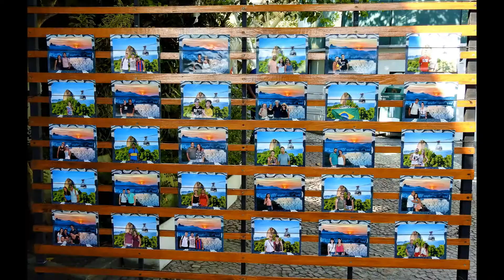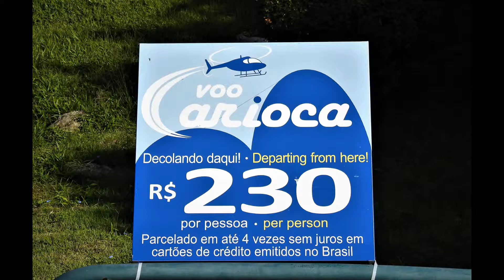Banda Devassa - "Trilha no Morro da Urca". (27/04/2018).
IMAGENS:  By Arizoli - Rio de Janeiro - (27 de Abril de 2018).

Banda Devassa - Rio de Janeiro. (Cultura, Esporte e Lazer).

"PRECE"...

Ajude-me senhor a aguentar o peso do meu corpo,
O peso das palavras, dos pensamentos escuros,
Coloque-me em lugar seguro, guarde-me de todo mal,
Coloque o "silêncio em minha boca", abaixe a minha cabeça,
Para que a humildade faça que eu nunca me esqueça...
Que existe um Deus maior que tudo, que me ama e perdoa,
Mesmo quando não mereça... mas sou carne, pecadora...
Transforme esse peso em alegria, Senhor,
Minha noite em dia,
Porque mais que minhas palavras, é o meu coração que fala,
E diante deste Deus maravilhoso e supremo, se cala !
"Maria Cristina Gama".

(Banda Devassa--Rio - 20/05/2019).